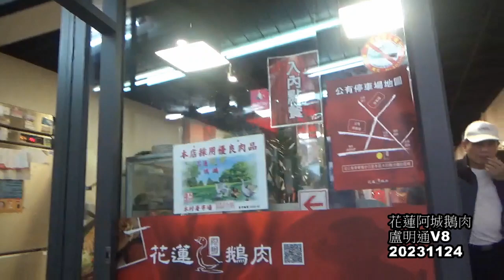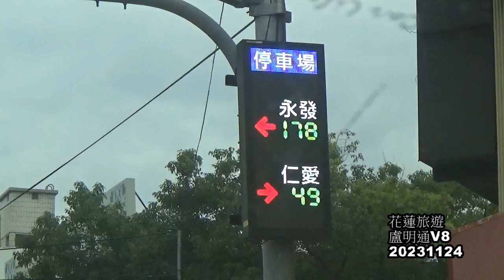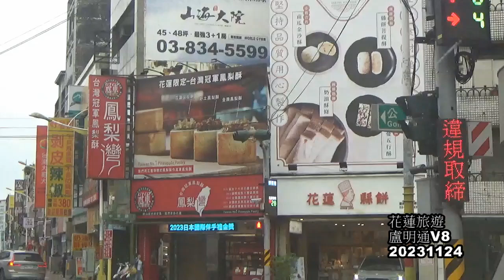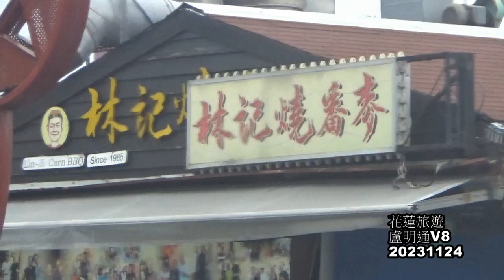花蓮旅遊午餐後騎腳踏車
盧明通20231124V8林加兩導遊兼司機帶來海邊
市區建國路經過 中山路東大門夜市 海濱路